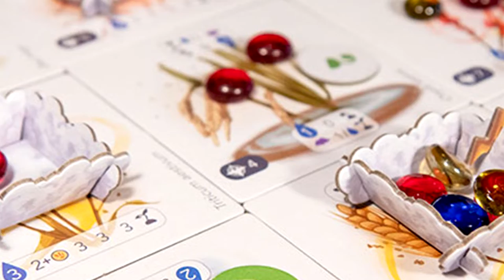5 Jogos com Temáticas Inusitadas - 5 Minutos de Guerra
Edu Guerra apresenta mais uma de suas listas inusitadas. E dessa vez o tema é esse mesmo, jogos que temática é inusitada. São aqueles jogos que fogem de temas já bem batidos. Confere a lista do Edu.